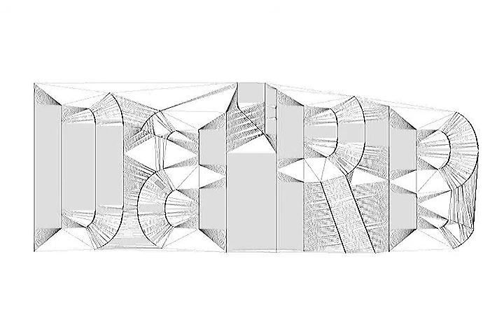Dare_Delaunay_1.mov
Daniel Shiffman's picture edge-finder mixed with Lee Byron's Mesh library.